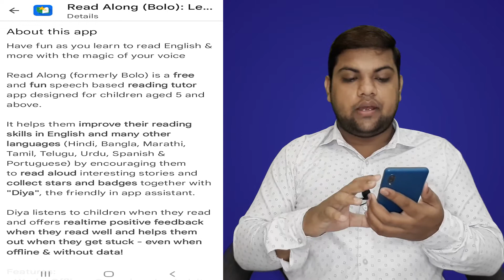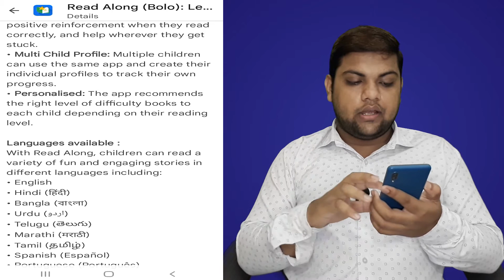Read Along App Full Introduction | Read Along Learn to Read with Google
Read Along is a free reading app for Android that helps children have fun while they learn to read.

Read Along has an in-app reading buddy that listens to your young learner read aloud, offers assistance when they struggle and rewards them with stars when they do well – guiding them along as they progress. It works best for children who already have some basic knowledge of the alphabet.

After the initial download, the app works securely offline.

Inspire a love of reading in young learners

• Fun game-like experience: Keep young minds engaged with hundreds of stories and word games available in nine languages, including English and Spanish. Build confidence reading out loud with instant rewards of stars and badges
• Independent learning: Encourage all young learners to learn at their own pace and track their individual progress. Learners have unique profiles, and each advances on their own reading journey with recommended stories based on their reading level. If needed, they can tap on any word to hear it pronounced

Foster learning with confidence

• Zero cost with no ads or upsells: Keep them focused on what’s important – reading – and relax knowing there are no in-app purchases
• No Wi-Fi or data required: Once downloaded, provide a rich learning experience while relieving worries about unsupervised access to the Internet
Additionally, voice data is analyzed in real time on the device, but not stored or sent to Google servers

Languages available:
With Read Along, children can read a variety of fun and engaging stories in different languages including:
• English
• Spanish (Español)
• Portuguese (Português)
• Hindi (हिंदी)
• Bangla (বাংলা)
• Urdu (اردو)
• Telugu (తెలుగు)
• Marathi (मराठी)
• Tamil (தமிழ்)

With Read Along, children can practice, gain confidence, and grow a lifelong love for reading.